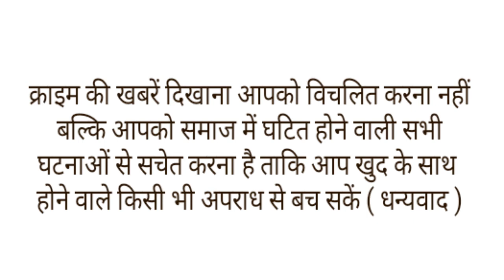भाजपा विधायक को देखते ही गांव के लोगो ने लगाए मुर्दाबाद के नारे,लोग बोले हुर्र..हूर्र..फुर्र फुर्र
उत्तर प्रदेश के विधानसभा चुनाव में भाजपा के नेताओं और विधायकों को जनता के जबरदस्त आक्रोश का सामना करना पड़ रहा है। दरअसल
विधानसभा चुनाव को लेकर प्रत्याशी अपने-अपने क्षेत्र में प्रचार कर रहे हैं। इस दौरान कहीं उनको जन समर्थन मिल रहा है तो कहीं उनको विरोध भी झेलना पड़ रहा है। बुलंदशहर स्याना विधानसभा क्षेत्र में भाजपा विधायक और प्रत्याशी देवेंद्र सिंह लोधी जब जनसंपर्क करने गांव में गए तो वहां कुछ लोगों ने उन्हें देखकर हूटिंग की और शोर मचाने लगे। गांव के लोगों का आरोप है कि विधायक ने पिछले 5 साल में ना तो एक सड़क बनवाई और ना ही कोई नल लगवाया है।
दरअसल मंगलवार की देर शाम स्याना विधानसभा क्षेत्र के नगला मदारीपुर गांव में बीजेपी विधायक और प्रत्याशी देवेंद्र सिंह लोधी प्रचार और जनसंपर्क के लिए गांव में गए थे। उसी दौरान गांव के लोगों ने बीजेपी प्रत्याशी को देखकर हूटिंग करने लगे। आरोप लगाते हुए कहा कि व‍िधायक गांव में आते और जनता का काम करते हैं लेक‍िन बीते पांच सालों में ऐसा कुछ नहीं हुआ। गांव के राधेश्याम ने बताया क‍ि हम लोग पिछले 5 साल से विधायक के इंतजार में थे। कई बार गांव के नाले सड़क नल के लिए हमने कहा था। मगर कोई भी पिछले 5 साल में काम नहीं हुआ और अब वोट मांगने आए हैं तो हमने उनको विरोध किया है।
उधर भाजपा प्रत्याशी वर्तमान विधायक देवेंद्र सिंह लोधी ने कहा कि यह क्षेत्र की जनता है। यह मुझे डांटेगी भी और पूछेगी भी। मैं इनको मना लूंगा। मेरे क्षेत्र के वोट किसी और को नहीं केवल मुझे ही मिलेंगे। यह सब मेरे साथ हैं। घर परिवार में तो थोड़ी सी कहासुनी हो जाती है। मैं इनकी नाराजगी जल्द दूर कर दूंगा और साथ ही विधायक ने एक वीडियो जारी करते हुए लोगो से माफी भी मांगी है और भविष्य में ऐसी गलती दोबारा न करने का वादा भी किया है।।